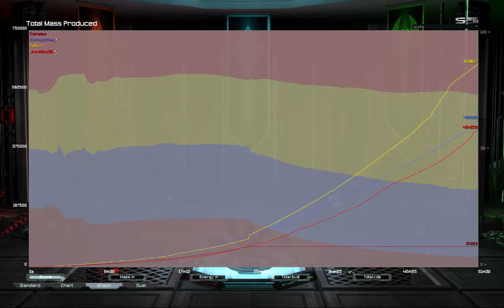Fields of Isis: crazy noob game